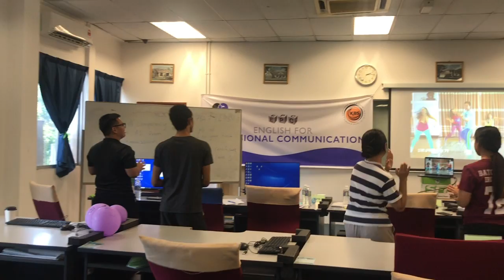Energizer - Girl in the Mirror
One of the energizer session during the English for Professional Communication Course
11 - 15 November 2020
IKBN Kinarut, Sabah